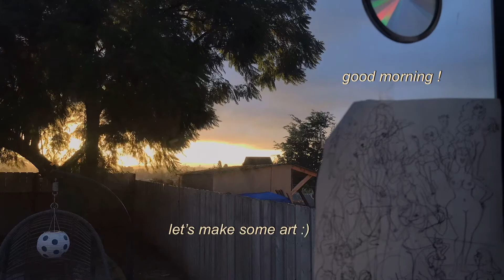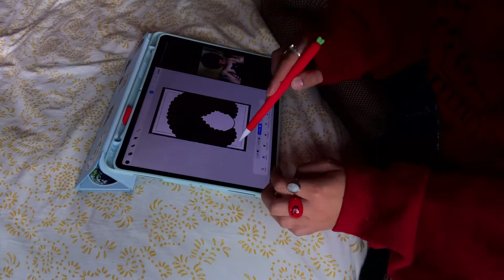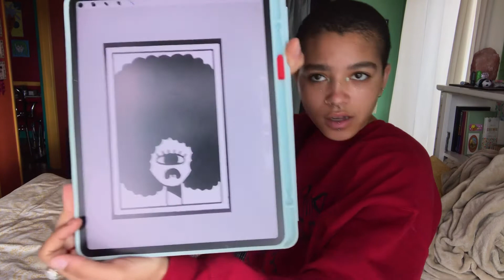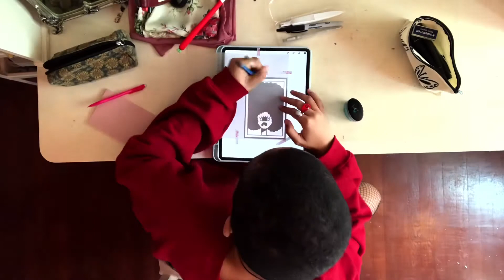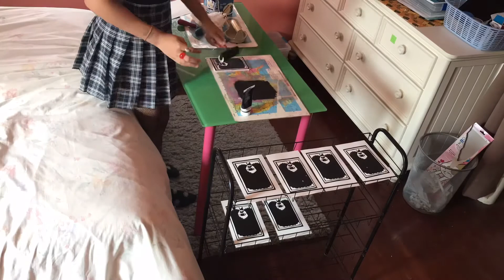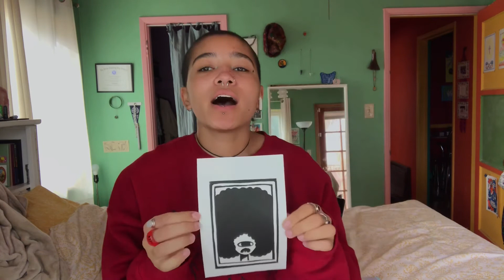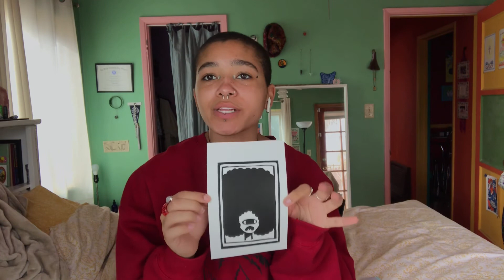studio day: printmaking from start 2 finish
spent the day making a new block ! can’t wait to use it on some tote bags but for now enjoy a very lax video of the process :)

also i have a shop update coming february 1st !! my patrons get first dibs starting 1/28 !!

timestamps:
0:00-4:45 intro
4:46-7:33 designing the block
7:34-9:00 showing the finished drawing + explaining how i transfer the image to the block
9:01-11:03 carving and printing
11:04-13:16 showing the final print + outro